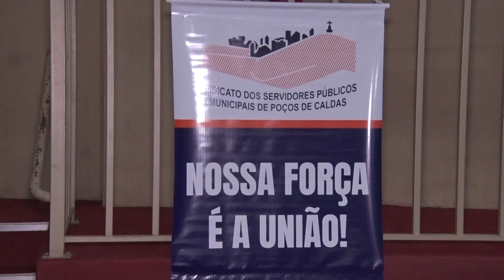ASSEMBLEIA SINDICATO SERVIDORES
Servidores públicos municipais de Poços de Caldas definiram em assembleia, que vão pedir reajuste salarial de 14% e Vale Alimentação de 850 reais nas negociações da data-base da categoria.